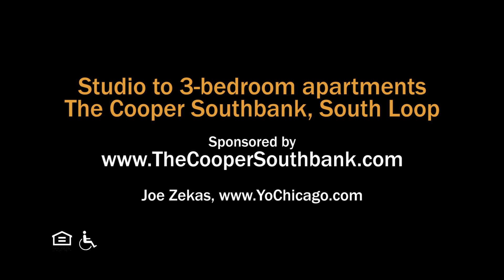A South Loop 2-bedroom -06 model at the new The Cooper Southbank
The Cooper is the first residential tower in the exciting new Southbank development along the Chicago River.

The Cooper is a high-amenity architecturally interesting tower designed by Perkins + Will. It offers studio to 3-bedroom apartments, including townhomes and penthouses, with upscale finishes.

Join YoChicago in this sponsored video for a narrated tour of one of the apartments.